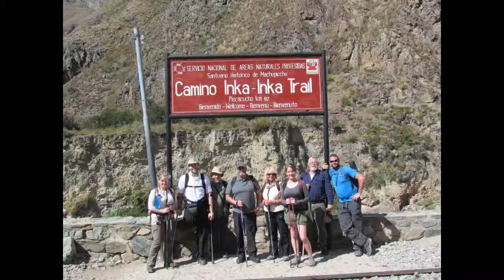Gary Farmer Hopping around the World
This is a trailer film for a national TV adventure series about Gary Farmer, a disabled adventure that has already travelled the world. The series would show just how Gary can overcome hurdles that face the disabled everyday as he matches, and passes the capabilities of abled bodied adventures.

See this and other programmes on the TV station.

Audio licensed from VideoBlocks.com